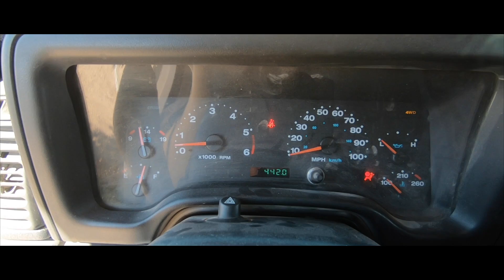Just Go - Holy Wind!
I ws bored so decided to get out even if it was windy. Weather doesn't stop us, only our drive.

 Mic Adaptor

 Tripods
  Joby Tripod
  Manfroto pixie

 SD Cards